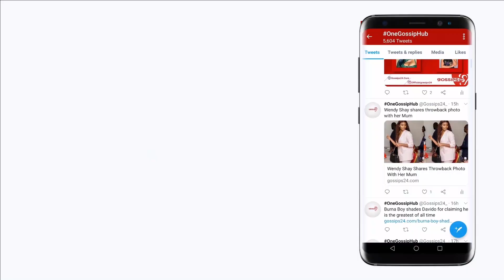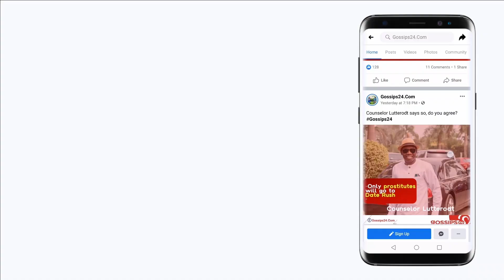You don't have sense! - Shatta Wale insults Stonebwoy, new beef loading!